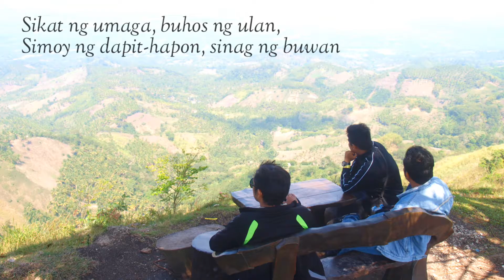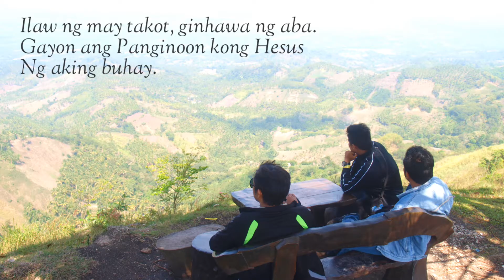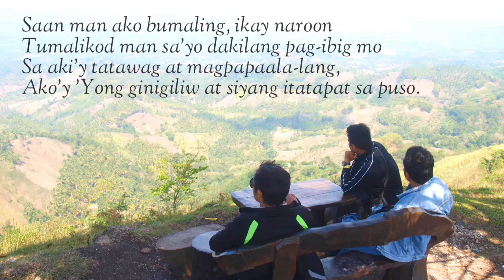HESUS NG AKING BUHAY - Bubbles Bandojo, rc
ARNEL DC AQUINO, SJ - Vocal
BUBBLES BANDOJO, RC - Piano